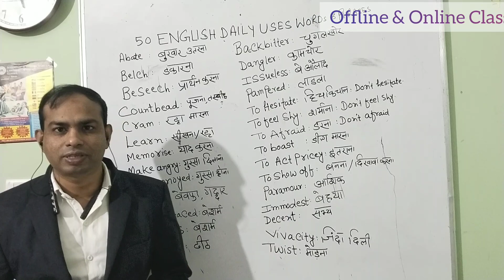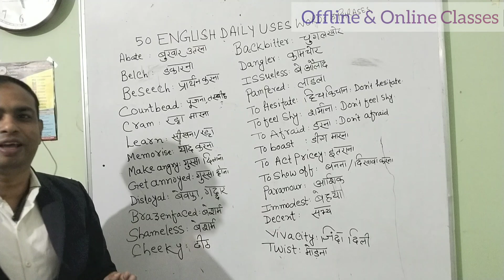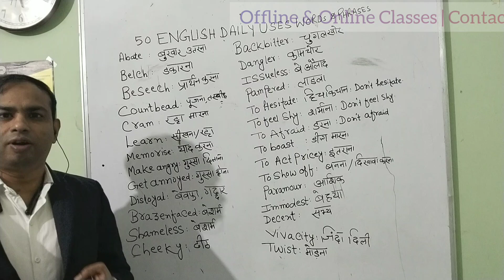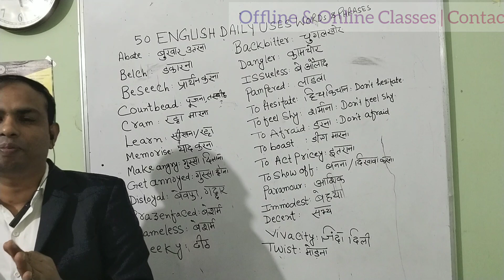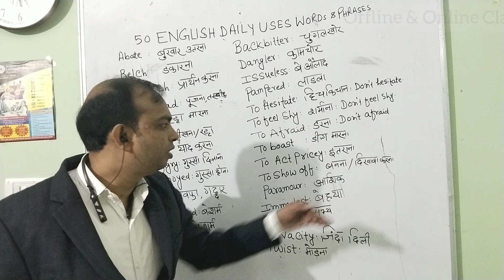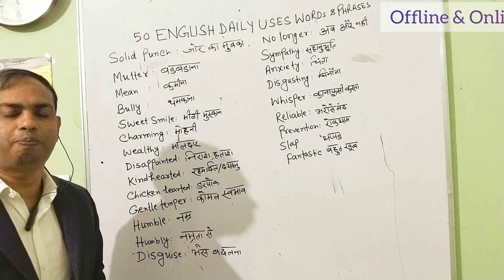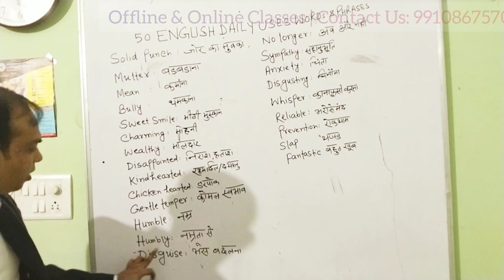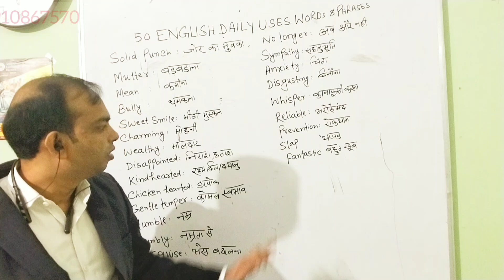50 Daily Uses Words & Phrases | Day - 6 | Learn English In 60 Days | English with Abdul Mohaimen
🔥✨Flexible timing & affordable courses✨🔥